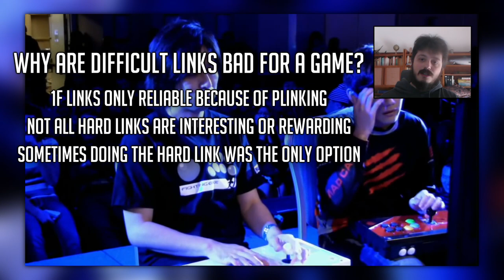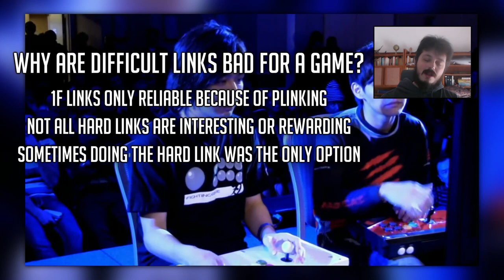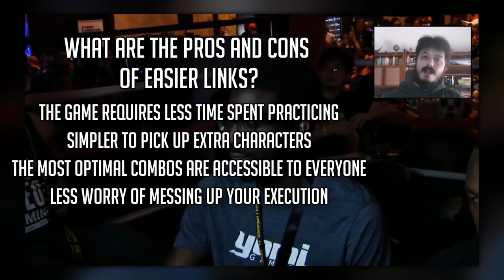SHOULD STREET FIGHTER 6 HAVE 1-FRAME LINK COMBOS? Pros & Cons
Street Fighter 6 still hasn't shown off any gameplay. This has a lot of us wondering about what Capcom has learned on accessibility. In SFV we had a hidden buffer that made linking combos much easier than before. This has us wondering what if SF6 will bring back very difficult 1-frame links again. We discuss the pros and cons including a very strong exploit called plinking and the excitement of seeing pro players execute these in live tournaments.

Timestamps:

00:00 Intro
01:21 SF4 and difficult execution
01:45 What is a link?
02:25 One frame links
03:10 Plinking
04:16 Select Linking
05:28 Are difficult links good?
06:50 Are difficult links bad?
10:29 SFV's solution
12:25 Pros and Cons of easy links
13:25 Conclusions
15:00 Outro
16:15 ???

Support VesperArcade!